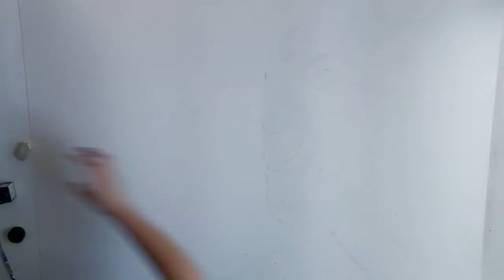the Pain of Cluster Headache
With kind permission of:
Sergio Contreras &
FODS Records, Fonográfica del Sur S.L.

I was contacted by Al.ce Cluster Europe for cooperate in their art gallery about this disease.
The coordinator, Claudio Geraci, of this association asked me some paintings for him on the topic, the first painting was the burden, this is the pain.

The music is quite different from my normal choose, but it was specifically asked for the video and working on it, has become part of the painting.

Acrylic and liquid watercolor on paper. (100cm x 70cm)